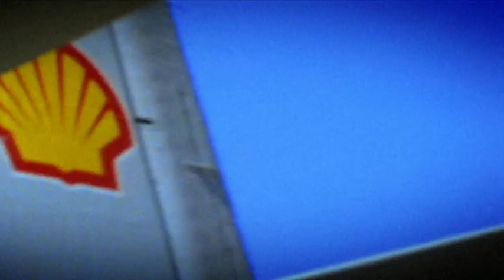SHELL COMMERCIAL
Shot by Nico Vermeulen using a periscope lens.